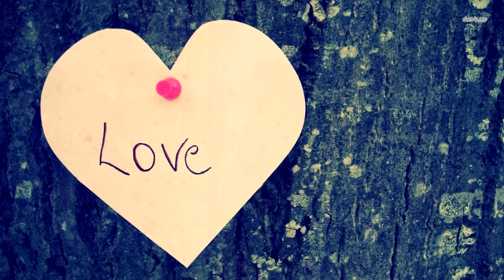Фермер положил куриное яйцо под орла! Вот чем всё это закончилось для цыплёнка!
Кукушка известна тем, что она нерадивая мать и подбрасывает свои яйца в гнезда другим птицам. Но история умалчивает, что происходит с птенцами и как их принимают новые родители. Догадываются ли они, что это не их кровное чадо или смиряются с приемышем? Судя по развитой популяции кукушек, все нормально: многие вырастают на чужом «обеспечении».